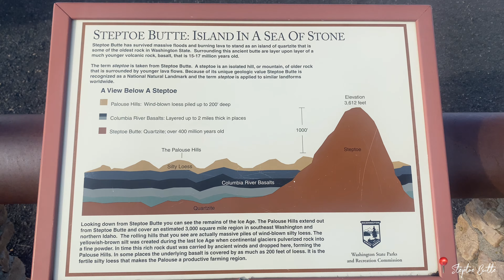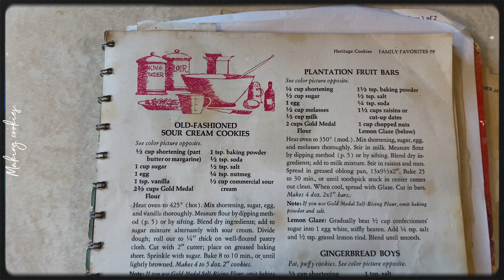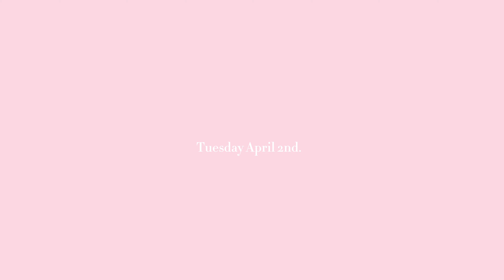Days in my Life ✰| Sightseeing, Routines, Baking..| Trying to be Productive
💗 Romans 8:38-39 💗

Bet you didn’t see this coming 😂, the consistency! Another short vloggy, I need to learn how to make longer ones Fr but I hope you enjoy! Thank y’all for your support 💗💗

Age: 17
Nationality : Nigerian
Camera: iPhone 11
Editing: CapCut and Canva

intro - 00:00 - 00:23

Wednesday - 00:24 - 02:48

Thursday - 02:49 - 05:55

Friday - 05:56 - 07:29

Sunday - 07:30 - 07:39

Tuesday - 07:40 - 09:22

Outro - 09:23 - 09:37